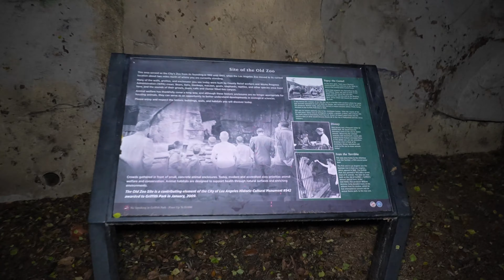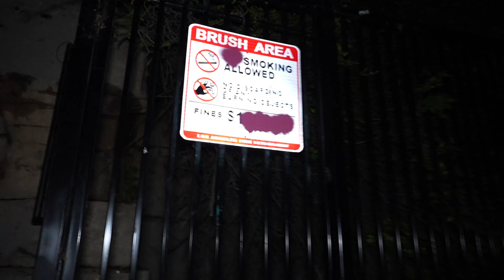Exploring the Old ABANDONED Los Angeles ZOO at Griffith Park After Hours, Alone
I came to the old Los Angeles Zoo at Griffith Park alone at nighttime. I ran from coyotes and heard people getting into a wild altercation.

Griffith Park is an ideal location for a zoological garden. The idea fit perfectly with Col. Griffith’s vision, when he created the park in 1896, that it be “a place of recreation and rest for the people,” but Griffith Park Zoo (today, the “Old Zoo”) would not become a reality until 1912. There were a couple of zoos in Los Angeles around that time: the Eastlake Park Zoo (now Lincoln Park), and the private Selig Zoo, established by William Selig, who created the earliest and most successful film studio in the country, and brought animals from around the world for his “jungle” films.

In 1920, legendary Park Superintendent Frank Shearer told the Los Angeles Times, “Los Angeles can have one of the greatest zoos in the world and Griffith Park in my opinion is the place for it,” noted Mike Eberts in his Griffith Park: A Centennial History. Timing was prime, and with the support of park and city officials, along with private stakeholders, financial backing seemed assured. Until, that is, it wasn’t.

The result was that the Griffith Park Zoo that opened in 1912 was constructed with a next-to-nothing budget from the L.A. City Council and was pretty much as basic as it gets. As the saying goes, you get what you pay for, and from day one the zoo was fraught with mishaps and missteps. Reports vary as to how many animals first populated the zoo: maybe as few as 15: and where they came from.

In 1885, Col. Griffith: ever the entrepreneur: formed a short-lived joint venture with Dr. Charles Sketchley, a naturalist from South Africa who had a successful ostrich farm near today’s Knott’s Berry Farm. There was money to be made from breeding (each bird worth about $400) and from the birds’ fashion-attracting plumage. Sketchley relocated his farm, which included assorted other animals, to Griffith’s Rancho Los Feliz. The public was intrigued by the tall long-necked birds and outsized eggs, and attendance was bolstered by a specially built, albeit tottery, railway that took visitors from the city to the Ostrich Farm. But the attraction closed in 1889 and Sketchley relocated the ostriches to Northern California, leaving other animals behind.

The original population of the Griffith Park Zoo was likely cobbled from Sketchley’s abandoned animals, along with animals “from the estate of railroad builder Frank Murphy who had kept his own private zoo,” writes Eberts. In any case, in 1913 the zoo’s population grew with the arrival of about 100 frail animals from the shuttered, scandal-ridden Eastlake Park Zoo.

On Shaky Ground

Griffith Park Zoo was located in a canyon near Bee Rock. Wolves, monkeys, bobcats, deer and others were housed in rudimentary cages and enclosures, the bears in hillside caves. Larger animals were confined in jerry-rigged corrals. In 1914, an aviary, bear pits and more cages were constructed. But small animals escaped fragile structures, and the slipshod facilities and restrictive quarters boded misfortunes to come. Eberts relates in his article “Two Zoos in Griffith Park,” that in 1916 sewage was found to be draining into the Los Angeles River, almost shutting the zoo; and that many cats died after being fed horse meat during WWI when the City Council, citing budget issues, withdrew authorization to provide beef.